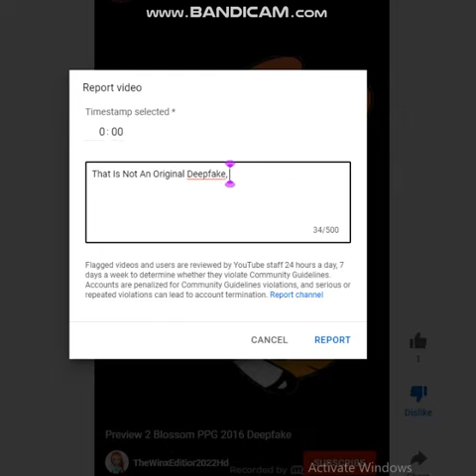What!?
That Is Not The Real Preview 2 Blossom PPG 2016 Deepfake. Is Fake.